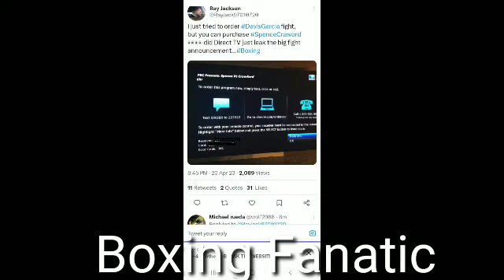BREAKING NEWS: terrance Crawford vs errol Spence jr june 17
boxing sports blogs peole GERVONTA TANK DAVIS RAY JACKSON SAY YOU CAN ORDER THE FIGHT ON DIRECT YV SPENCE VS CRAWFORD